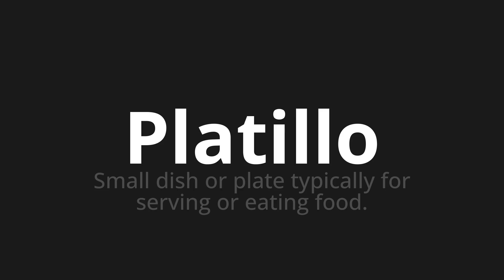How to pronounce Platillo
Master the Pronunciation of 'Platillo which means saucer' - which means : Small Dish or Plate Typically for Serving Or Eating Food. 📝 with @HTPronounce 🎓🗣️ - [Your Guide to Spanish]

Learn to pronounce 'Platillo' perfectly in Spanish with our easy and engaging tutorial by @HTPronounce! 📖📽️ In this comprehensive video, we provide you with native speaker examples 🗣️👂 and phonetic breakdowns 🎵 to ensure you get the pronunciation just right.

How to say Saucer in Spanish